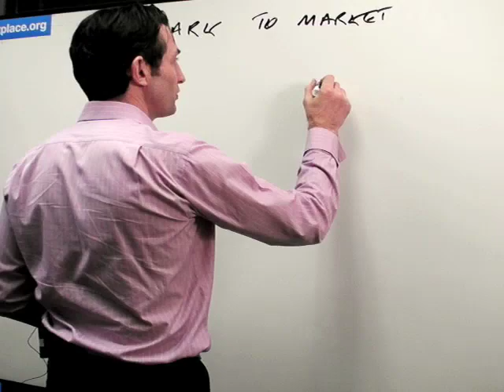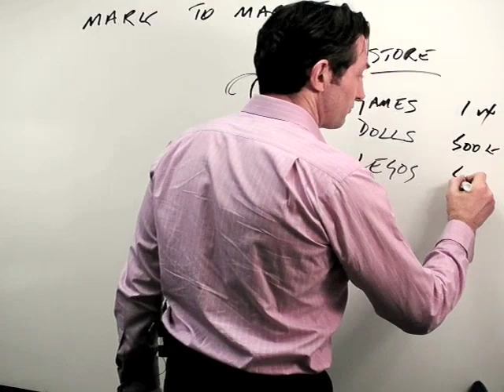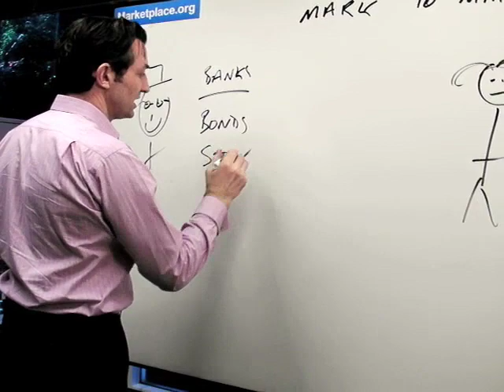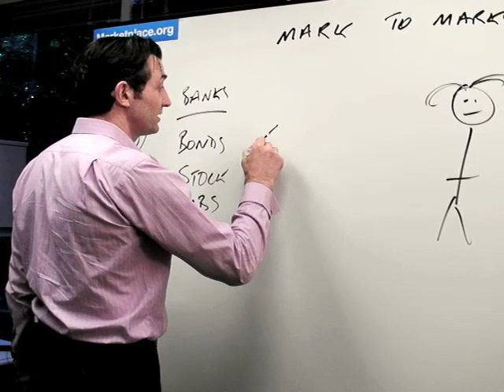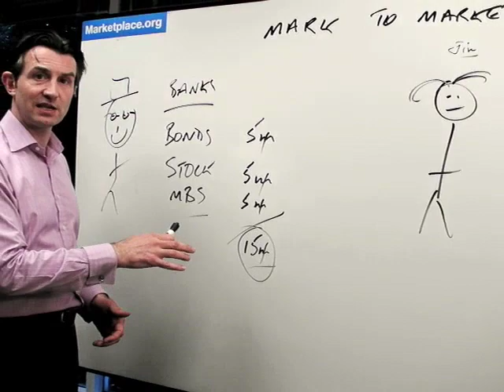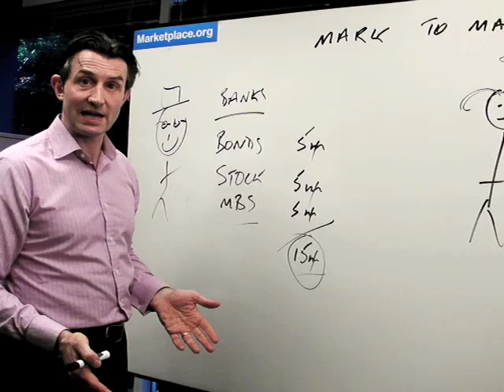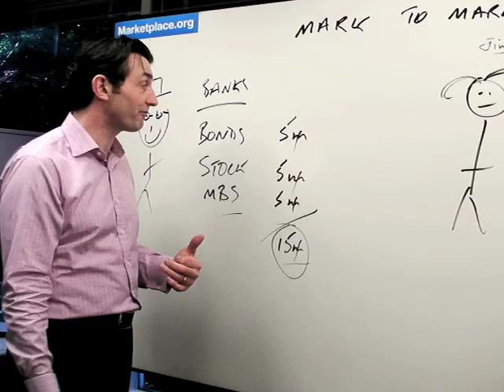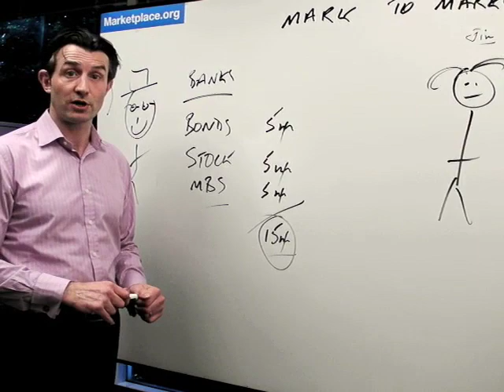Mark to market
There's a debate in financial circles over whether banks are unfairly penalized by the requirement that they mark to market their holdings. Paddy Hirsch explains what that term means.